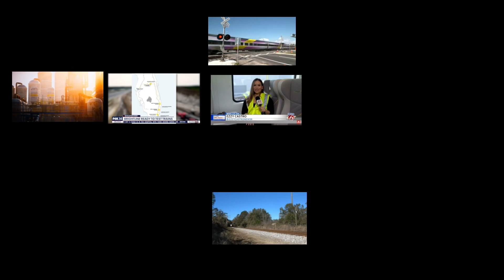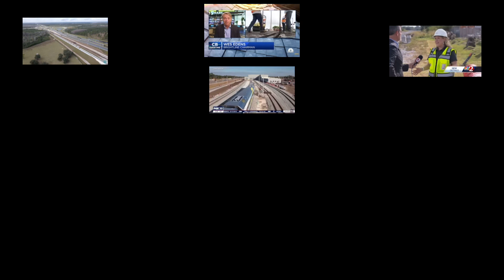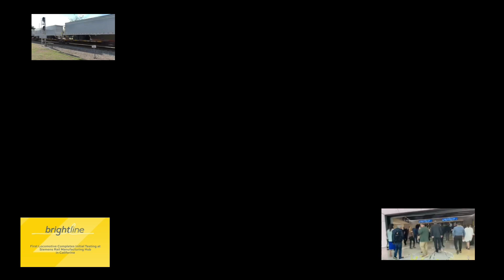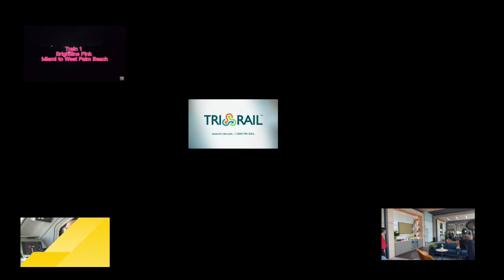Tri Rail, Brightline,Sunrail,Teco Streetcar Trip of 2023